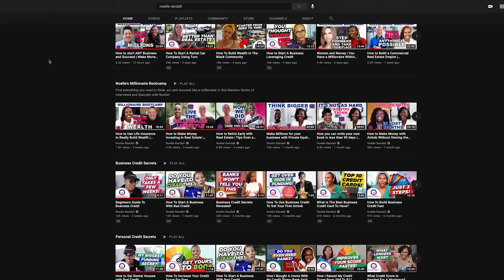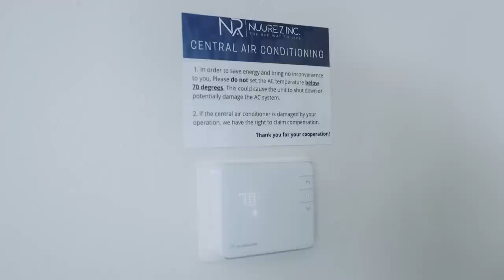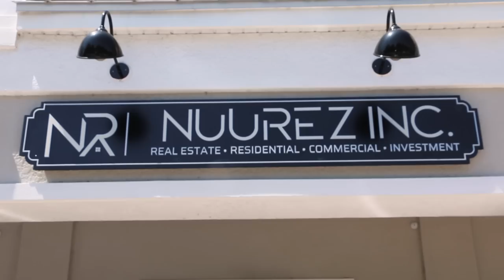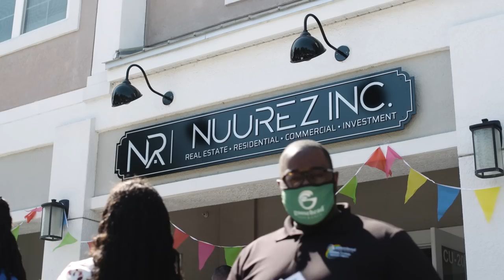How I Built a $1 MILLION Real Estate Crowdfund | The Story of NuuRez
In this special documentary episode, Noelle shares more access to her strategies and intent in building a Crowdfund that would allow more people to invest in Real Estate.   In this honest, tell-all recounting, Noelle shares the details of how NuuRez Inc. was born, founded,  and how it weathered the storms of 2020.

Meet Noelle's amazing team and share in the celebration of both  their 2021 Grand Opening in Orlando and incredible growth on YouTube in just one year, thanks to a community of supportive viewers.  Noelle  shares her best tips, secrets, and all of the tools to truly build YOUR Success!

Video Note:  Correct Date of Grand Opening - April 13, 2021

Noelle Randall

00:00 Introduction to Documentary
1:02  "I did not start as a success in Real Estate"
2:00  When the crash came Noelle sought the next opportunity to learn
3:45  Noelle's vision for NuuRez now
5:20  Kevin Harrington Introduced the Crowdfund Strategy to Noelle
7:42  NuuRez launched right at the beginning of the Pandemic
9:04  Noelle doubled down on her YouTube channel during 2020
10:49  Noelle's tour of NuuRez's newly acquired Real Estate Office
13:32  Noelle pivoted quickly with short term rentals to ride out the Pandemic
15:25  NuuRez finds its first Property Acquisition - The Encore Duplex
19:25  Noelle breaks down the detailed strategy of Choosing a Property for Profits
23:25 How to recognize a Property Problem and numbers even in new properties
24:18  She Can Fix That!  Montage of the Duplex styling and design
25:12  How NuuRez creates a fully branded property and signature look
26:23  Go behind the scenes of the NuuRez Real Estate Grand Opening
27:53  The Ribbon Cutting, Red Carpet Welcome, and Book Signing
30:13  Noelle's gratitude for her amazing team and supporters

Learn more about Noelle Randall

Music
Song: She Can Fix That (Original Theme Song)

Video by Noelle Randall Media

Documentary Produced  and Edited by
Motormind Marketing Alliance

building wealth
# business coaching